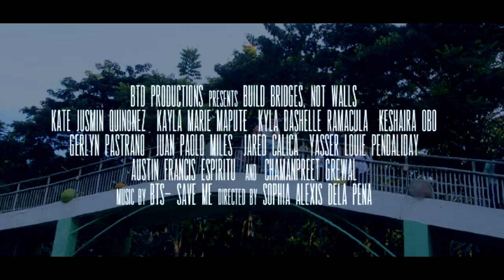BRIDGETHEDIVIDED - AdDUVOCACY Campaign Video 2017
"We peruse one ideal, that of bringing people together in peace, irrespective of race, religions and political convictions."

Bridge the divided.

Directed by: Sophia Alexis dela Peña
Cast of Characters:
Kate Quinonez
Shaira Obo
Kyla Ramacula
Kayla Mapute
Austin Espiritu
Preet Grewal
Gerlyn Pastrano
Yasser Pendaliday
Jp Miles
Jared Calica